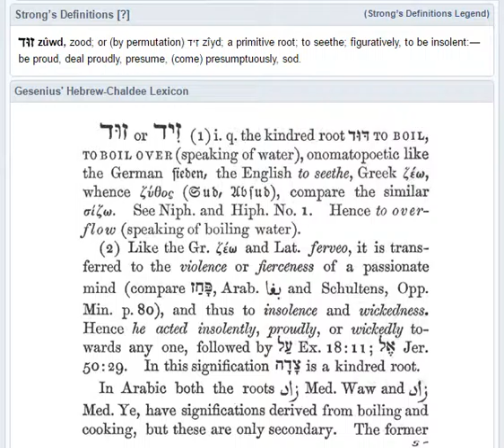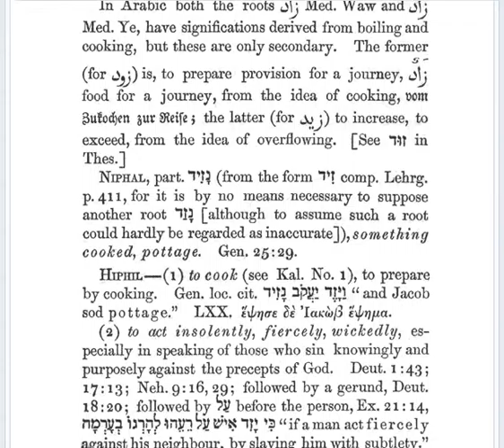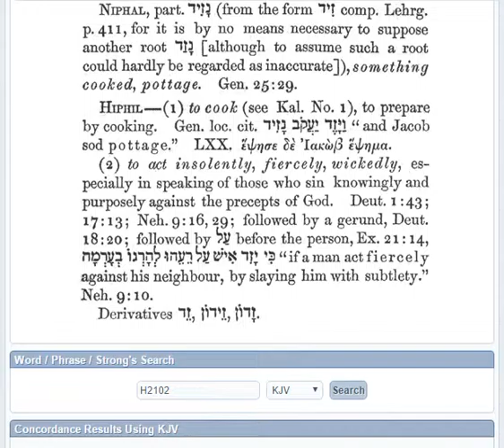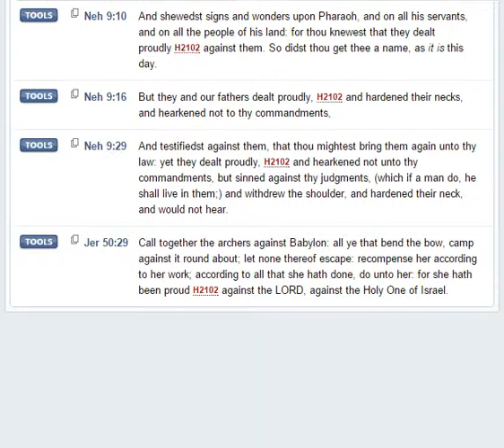H2102 zuwd - presumptuously, presume, or sod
The KJV translates Strong's H2102 in the following manner: deal proudly (4x), presumptuously (3x), presume (1x), proud (1x), sod (1x).

Deuteronomy 18:20 KJV - But the prophet, which shall presume to speak a word in my name, which I have not commanded him to speak, or that shall speak in the name of other gods, even that prophet shall die.

Nehemiah 9:10 KJV - And shewedst signs and wonders upon Pharaoh, and on all his servants, and on all the people of his land: for thou knewest that they dealt proudly[H2102] against them. So didst thou get thee a name, as [it is] this day.

Nehemiah 9:16 KJV - But they and our fathers dealt proudly,[H2102] and hardened their necks, and hearkened not to thy commandments,

Nehemiah 9:29 KJV - And testifiedst against them, that thou mightest bring them again unto thy law: yet they dealt proudly,[H2102] and hearkened not unto thy commandments, but sinned against thy judgments, (which if a man do, he shall live in them;) and withdrew the shoulder, and hardened their neck, and would not hear.

Jeremiah 50:29 KJV - Call together the archers against Babylon: all ye that bend the bow, camp against it round about; let none thereof escape: recompense her according to her work; according to all that she hath done, do unto her: for she hath been proud[H2102] against the LORD, against the Holy One of Israel.